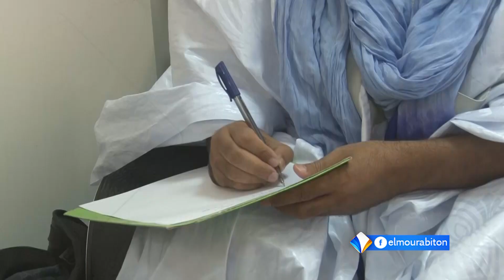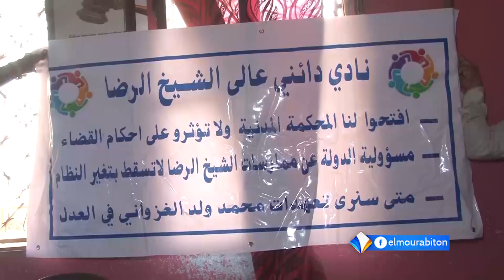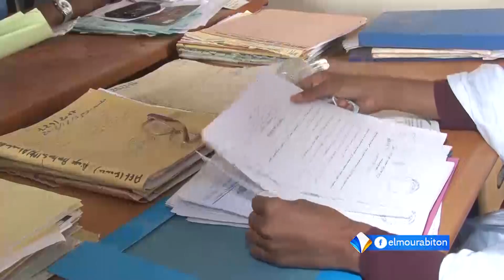محامو دائني الشيخ الرضى يدعون الحكومة إلى مواصلة الجهود القضائية لاستيفاء الدائنين حقوقهم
تقرير/ محمد الأمين امعييف
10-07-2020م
قناة المرابطون الفضائية - الصفحة الرسمية 2020 م